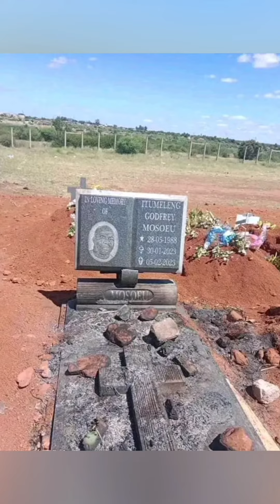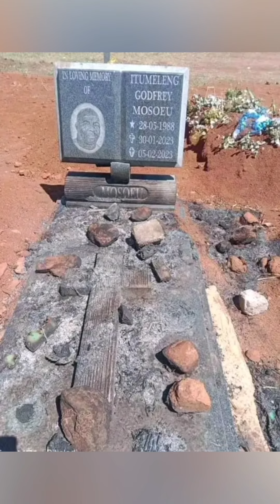Vusi Ma R5 grave burned